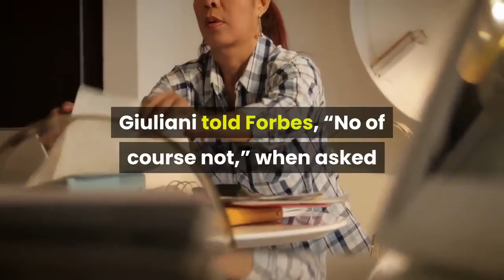Trump Expresses Concerns About State And Local Investigations Into His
President Donald Trump showed worry in a video released Wednesday about investigations conducted by the New York State Attorney General and the Manhattan District Attorney into his finances. Since 2019, James has been conducting a civil investigation into the Trump Organization involving allegations made by Trump’s former fixer Michael Cohen that Trump’s financial statements inflated the value of his assets to obtain loans while he deflated their value in tax filings. Manhattan District Attorney Cy Vance signaled in August that he is conducting a criminal fraud investigation into those same allegations. Giuliani told Forbes, “No of course not,” when asked if he is the subject of a newly unsealed court filing revealing a Department of Justice investigation into a “bribery-for-pardons” scheme. The filing, which is heavily redacted and doesn’t include names of any of the alleged conspirators, lays out a plan to trade political contributions for presidential pardons.“He’ll never have more protection from Vance than he has right now,” Stephen I. Vladeck, a University of Texas law professor, told the New York Times last month, referring to the increased legal exposure Trump faces upon leaving office in January.